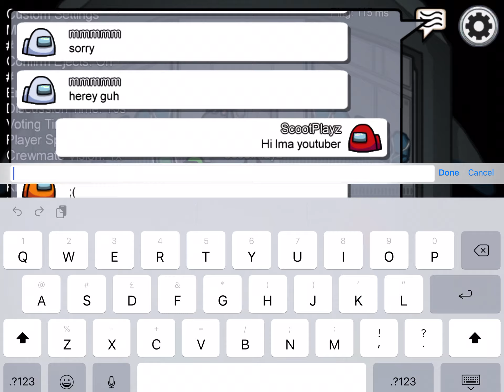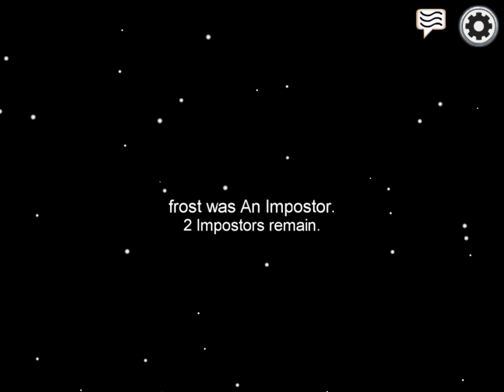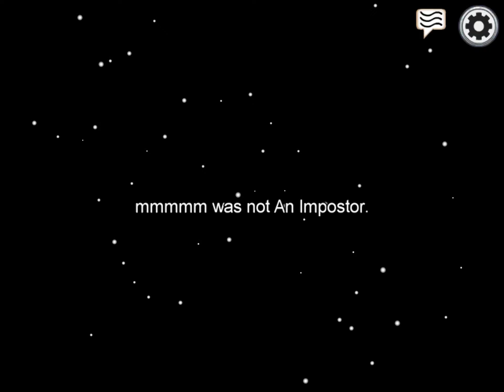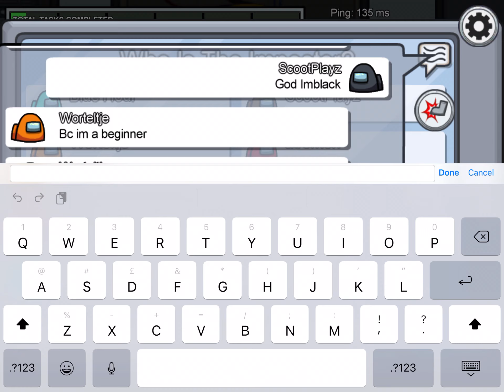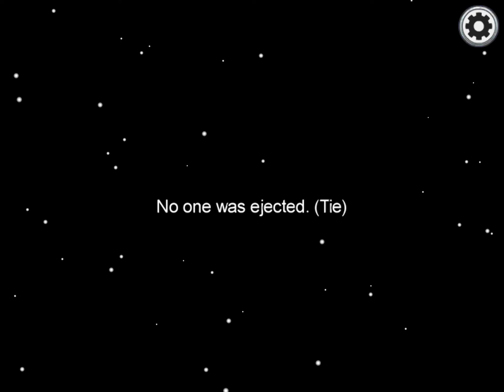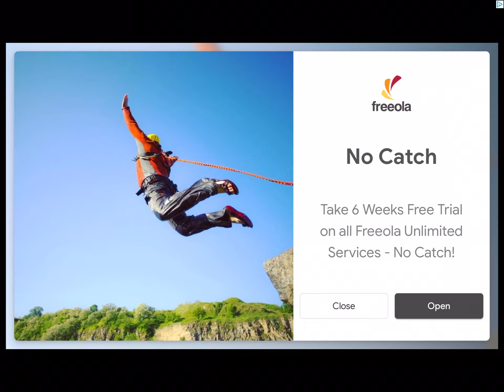I won as an impostor on among us!